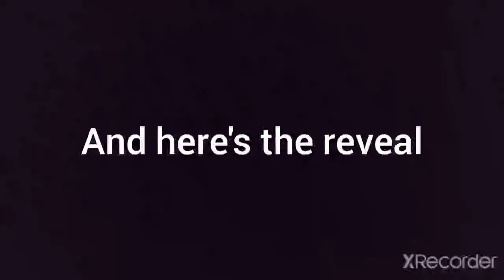Chicory flowers in water colours....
Colours I used- camel artist watercolor 24 shades
Brushes I used- camel synthetic gold round brushes, sizes- 2,8.

1. Ultramarine blue
2. Cobalt hue
3. Cerulean blue hue
4. White
5. Sap green
6. Hookers green
7. Violet
8. Crimson